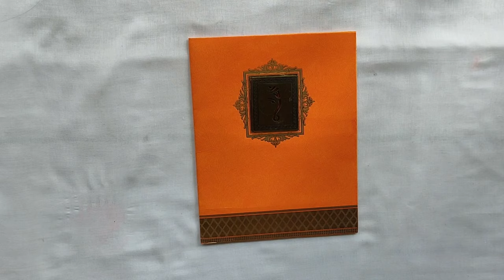Shagun envelope/How to make Shagun envelope from old wedding cards/envelope making tutorial